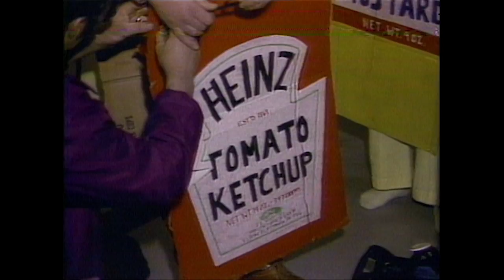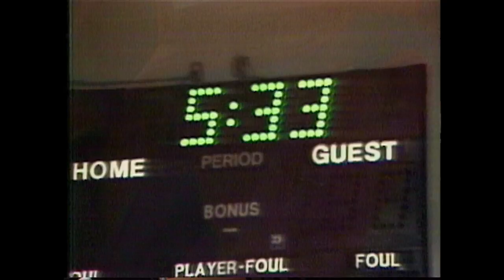Staring Contest | Real People | George Schlatter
You thought staring contests were limited to the kids riding in your backseat. Well, Butterfield, Minnesota came up with a fun way to raise some money for its fire department. Don't blink!